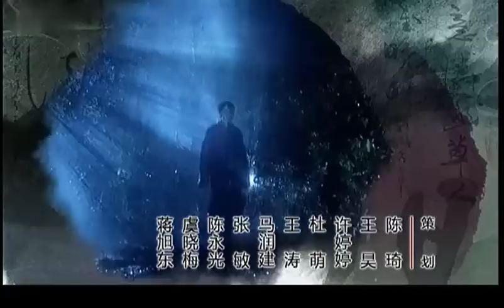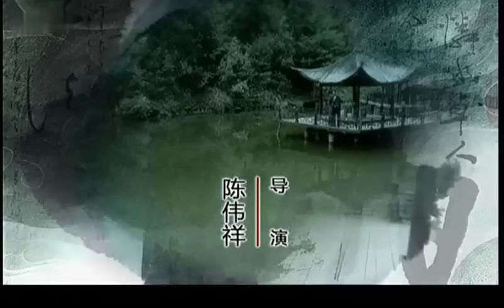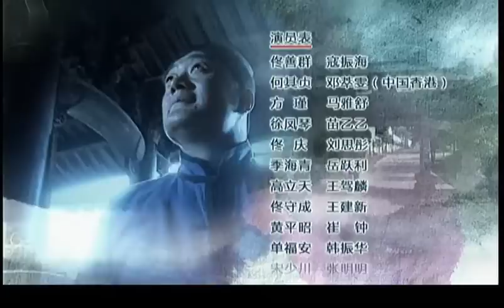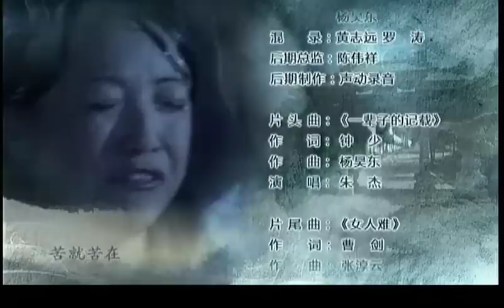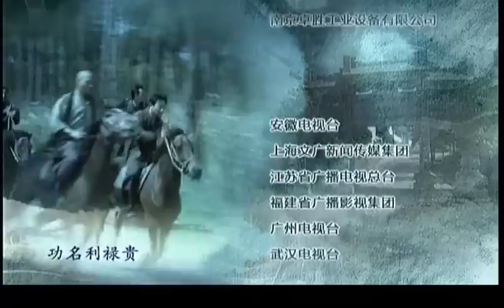【全網熱播電視劇】深宅毓秀 第24集：民國家庭大劇，六個與命運抗爭的女人（主演：鄧萃雯，馬雅舒）